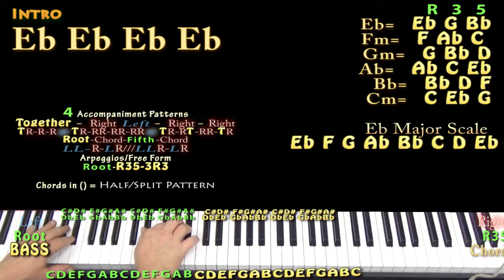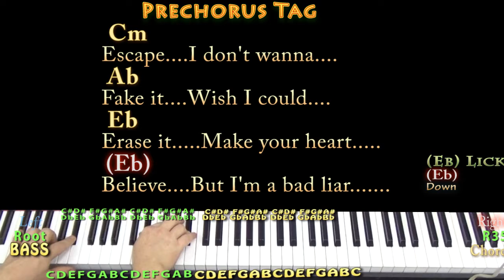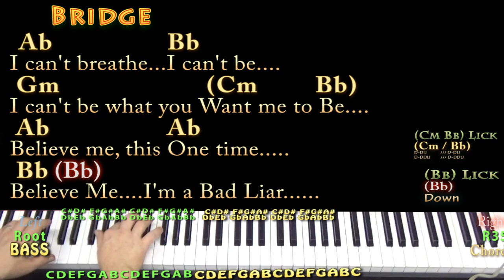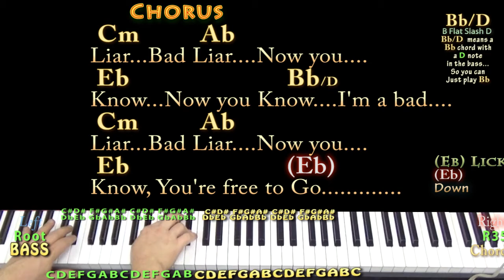Bad Liar (Imagine Dragons) Piano Jamtrack in Eb with Chords/Lyrics